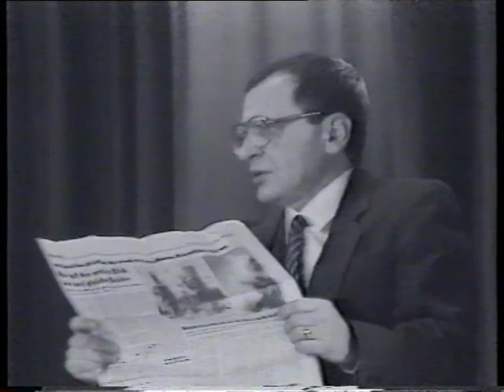Рудольф Фурманов: "У меня ещё есть адреса". Товстоноговы. Часть 2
Авторская программа народного артиста России Рудольфа Фурманова "У меня еще есть адреса". Образец талантливо найденной телевизионной формы рассказа о выдающихся личностях русского театра на фоне их реальных адресов в Ленинграде-Петербурге. Автор - свидетель Эпохи. Его доверительные беседы с родными и близкими актеров, свидетелями и участниками их жизни и творчества. Решенные в жанре телевизионных этюдов, они полны неповторимой авторской интонацией. Автор сам - свидетель Эпохи. Все о ком рассказывает Рудольф Фурманов связаны с ним так или  иначе в творческой жизни. Он был их другом, партнером, помощником, восхищенным зрителем. 30-серийная сага об артистах "У меня еще есть адреса..." может напомнить другой теле проект "Чтобы помнили" Леонида Филатова. Однако в интонации есть существенная разница. Если передача "Чтобы помнили" основывалась на горьких и порой сломанных судьбах настоящих артистов и оставляла пронзительное и отчаянное послевкусие, то рассказы Фурманова полны света. Была жизнь, было счастье творчества, были люди, которые фантастическим образом оживают сейчас в рассказах, которые никто еще не слышал. Особенной удачей для зрителя сейчас является и то, что мы можем слышать тех, кто тоже уже ушел из жизни - мать Александра Хочинского актрису Л.Карасеву, Валерия Золотухина, Сандро и Нателу Товстоноговых, сына Вадима Медведева - тоже Вадима.
В авторских сериях Фурманова нет монографичности - родился герой тогда-то, сыграл то-то... Есть субъективный взгляд на феномен таланта, раскрывающегося в том числе в домашней среде. Эти серии-этюды притягивают внимание зрителя, делая его соучастниками разговоров о Вадиме Медведеве, Владиславе Стржельчике, Александре Хочинском, семье Товстоноговых, Мироновых-Менакера, Николае Трофимове и многих-многих других. В этих программах есть свежесть взгляда. Созданные портреты лишены лакировки. В них нет специального эмоционального нагнетания атмосферы и надрыва, есть пристрастная открытость рассказа. Здесь и сейчас.